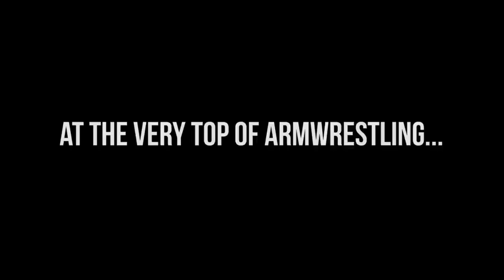WILL THIS WRIST BREAK?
Questions regarding the stability and condition of Levan Saginashvili's wrist continue to arise in the armwrestling community as we get closer to his clash with Devon Larratt for the number 1 rank in the world.

For direct one on one Armwrestling coaching hit me up on instagram

Follow me at:
X: @ryanbluebowen